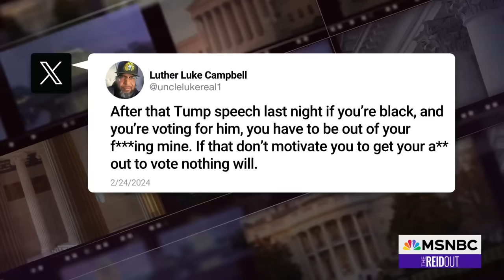Trump sneaker freaks? Why hip-hop shoutouts won't move the needle towards Trump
Donald Trump will not attract more Black voters--Black men in particular--with sneakers or certain rappers' attention journalist Touré explains on The ReidOut with Joy Reid.